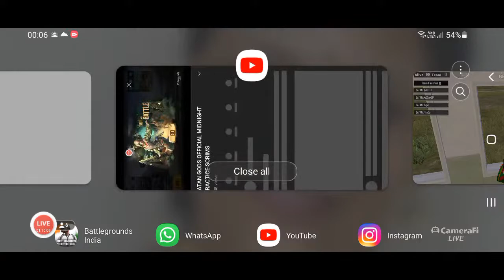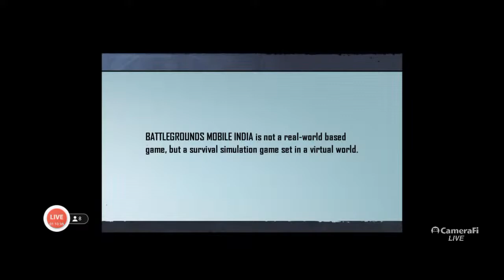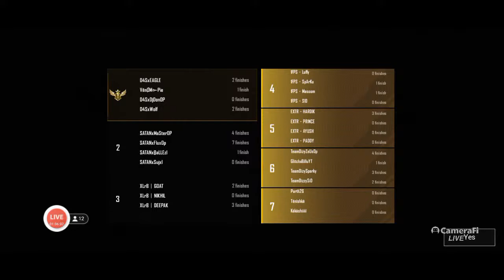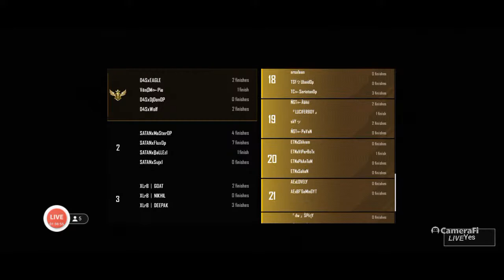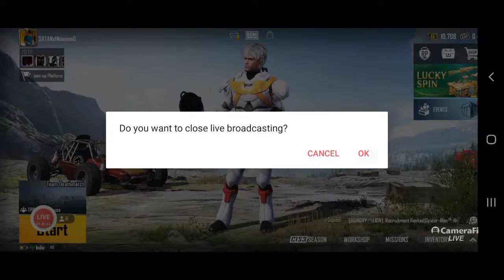DAY 1 / SATAN GODS OFFICIAL MIDNIGHT TOURNAMENT